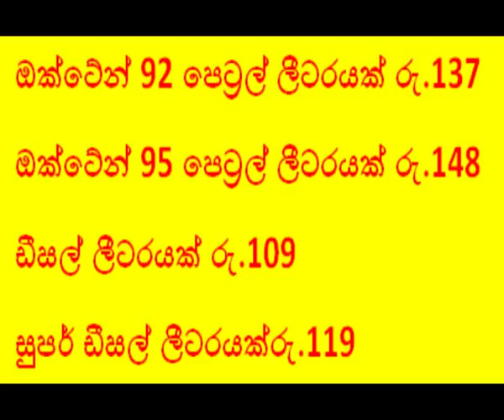ඡනපති නියමයෙන් ඊයේ රෑ 10ට නැගපු ඉන්ධන එළිවෙද්දි බස්සයි - Maithripala Sirisena Petrol story